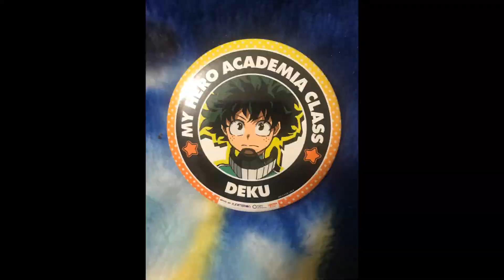My MHA collection and art (as of this video)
Just showcasing my My Hero Academia art and collection

Lol please don't cancel me over me having a jordan peterson book :) My dad just got me some of his books but yeah not a fan of his personal views

Song: You’re not alone by Home grown